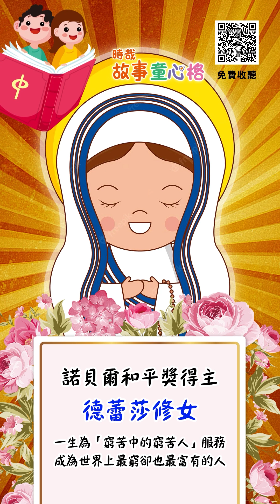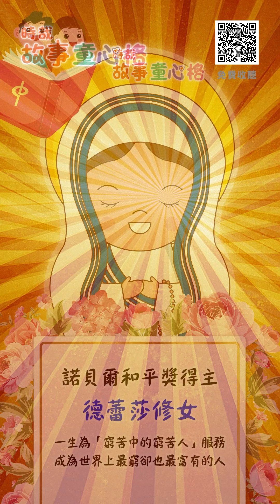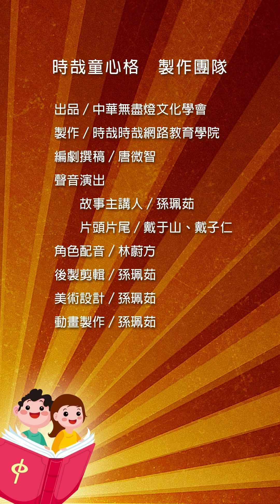奇女子系列：最窮卻也最富有-德蕾莎修女(上)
這位奇女子過世的時候
全部的財產只有3套衣服、1雙涼鞋和1尊耶穌像
她是世界上最貧窮卻也是最富有的人！
一生為「窮苦中的窮苦人」服務
她就是諾貝爾和平獎得主-德蕾莎修女